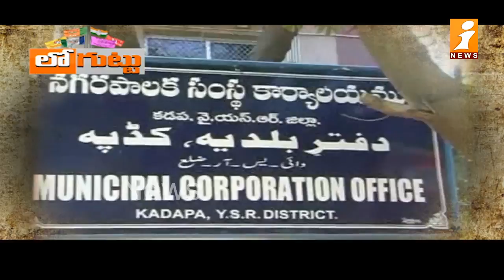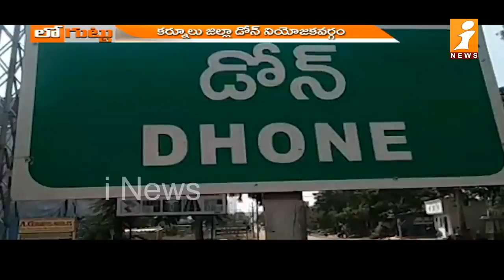డోన్ లో పక్క వ్యూహాలు సిద్ధం చేస్తున్న బుగ్గన || Minister Buggana Rajendranath || Loguttu || iNews